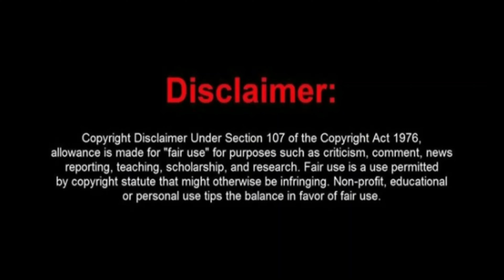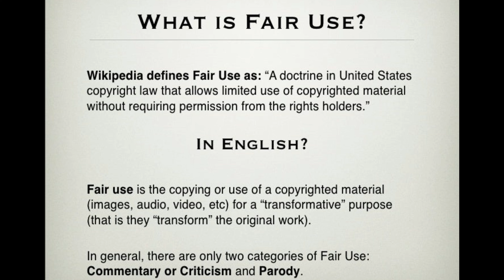Boogers McGee's Victim Card Is Maxxed Out!!!! HAHAHA